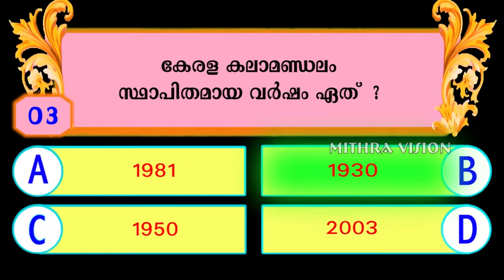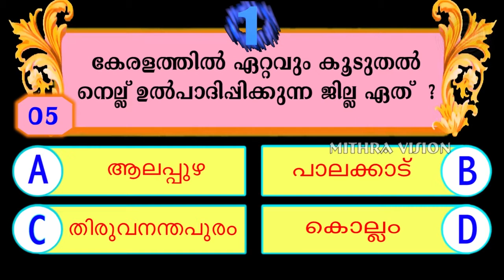32 GAME - ARIVINTE JAALAKAM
വിരസതയില്ലാതെ പഠിക്കാൻ - വ്യത്യസ്തതയാർന്ന അറിവുകൾ നേടാൻ ഇന്റെലിജെന്റ് ചോദ്യങ്ങളുമായി - 'അറിവിൻറെ ജാലകം' കുട്ടികൾക്കും മുതിർന്നവർക്കും ഒരുപോലെ പ്രയോജനമാർന്ന പ്രോഗ്രാം...